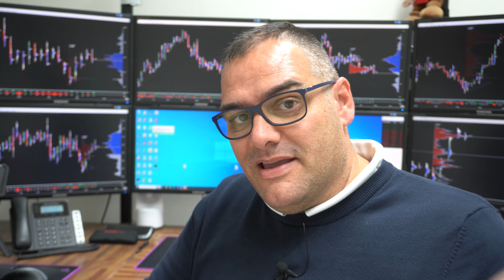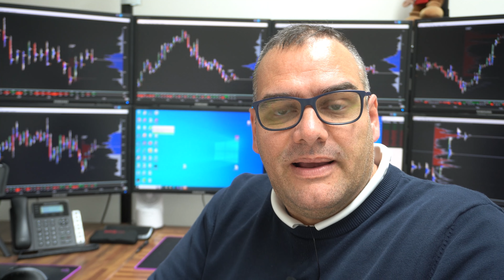Trading Online Intraday - FOMO - Psicologia del Trading (ITA)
Psicologia del Trading Online - FOMO - e paure varie (ITA).
Il Trading Online è un mestiere fatto di emozioni e, spesso, di sensazioni che si trasformano in situazioni pericolose.
In questo video ti racconto la mia opinione sul FOMO (o Fotta di Entrare) e ti do i miei suggerimenti per gestire le situazioni meno comode.
Ah dimenticavo, nessuno è immune a questi giochi della mente!

+++ Per richiedere una demo della Piattaforma di Trading sui Volumi TickerExplorer